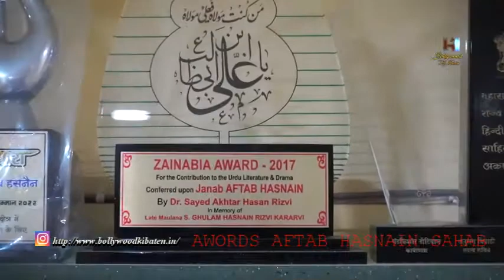ISS YUG KA WRITER AFTAB HASNAIN Exclusive Interview By NK Moosvi